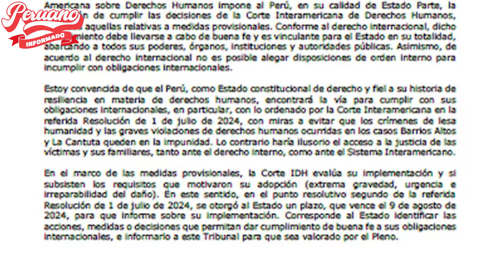CORTE IDH RESPONDE A BOLUARTE Y AL CONGRESO: “PERÚ TIENE LA OBLIGACIÓN DE CUMPLIR CON LAS DECISIONES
- ABOGADO DE BENAVIDES SUPLICA AL JNJ PARA QUE NO METAN PRESA A VANE X CABECILLA DE UNA ORGANIZSAICIÓN

- ¡LO ÚLTIMO! PATRICIA BENAVIDES PODRÍA RECIBIR HASTA 15 AÑOS DE PRISIÓN X CABECILLA DE RED CRIMINAL

- ¡BOMB4ZA! FISCAL INÉS TELLO VA A INVESTIGAR Y PONDRÁ EN PR1S1ÓN A PATRICIA BENAVIDES Y CHIRINOS

GOTEN 28/07